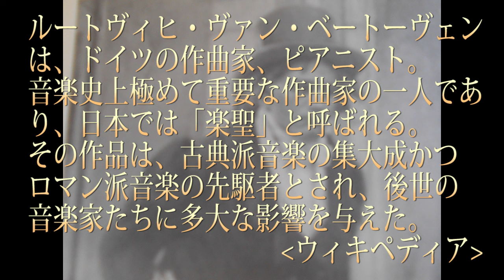2019年福の山七福人第12ソング「ベートーヴェンを君だけに」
最も有名な音楽家の一人ベートーヴェンは天才です。
誰でも知っている「エリーゼのために」「運命」・・・